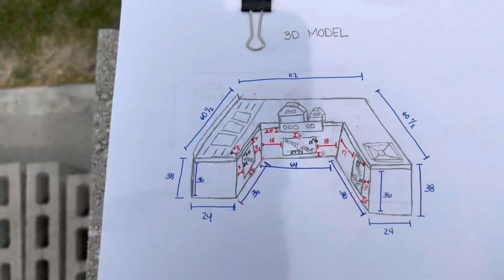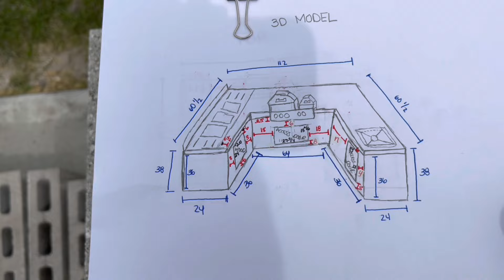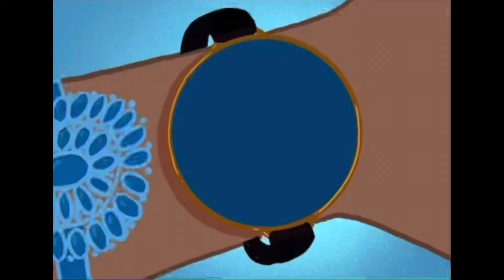HOW TO BUILD A CONCRETE OUTDOOR KITCHEN / GRILLING STATION | OUR BACKYARD MAKEOVER (PART 3)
FOLLOW ALONG ON OUR DIY BACKYARD MAKEOVER! OVER THE NEXT FEW WEEKS, WE WILL BE TRANSFORMING OUR PATIO SLAB INTO A WELCOMING, MODERN AREA ON A BUDGET.

WE WILL BE EXTENDING OUR BACKYARD TO INSTALL FLOOR TILES AND BUILDING A MODERN PERGOLA AS WELL AS BUILDING AN OUTDOOR KITCHEN.

IN THIS VIDEO, YOU WILL SEE A DIY TUTORIAL ON HOW TO BUILD AN OUTDOOR KITCHEN / GRILLING AREA WITH A SINK FROM START TO FINISH. THIS CINDER BLOCK KITCHEN IS FULLY ADJUSTABLE TO MEET YOUR AVAILABLE AREA!

MATERIALS USED

• CONCRETE BLOCK (8 X 8 X 16)

• CONCRETE BLOCK (4 X 8 X 16)

• HALF CONCRETE BLOCK (8 X 4 X 16)

• PRESSURE TREATED WOOD (2 X 4 X 10)

• QUIKRETE CONCRETE MIX

• TYPE S MORTAR MIX (STUCCO)

• CONSTRUCTION ADHESIVE

• DIAMOND BLADE FOR GRINDER

• MITER SAW

• RECIPROCATING SAW

• WOOD SCREWS

• CONCRETE ANCHORS

• BRICK TROWEL

• FINISHING TROWEL

• MAGNESIUM FLOAT

• WOOD FLOAT

• LEVEL

• MEAUSURING TAPE

• MALLET